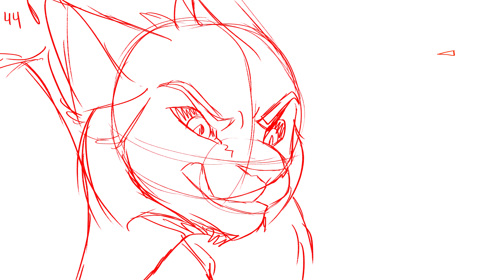final confrontation part 23 wip 4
HI I JUST FINISHED LINING THE FIRST BIT, AND I'M WAITING FOR BLUE TO HELP ME TIME THE LAST BIT BUT YE

IM PROUD OF HOW ITS TURNING OUT

ALSO IM CATCHING UP ON SCHOOLWORK AND STUFF BUT IM TRYING TO POST AS FREQUENTLY AS I CAN

LOVE YALL